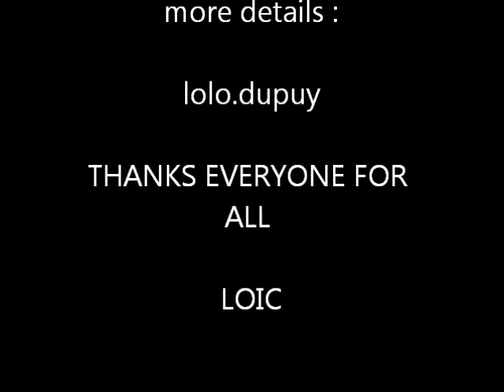HUGEMUSCLESTUD LOOKING FOR CAM SHOWS CUSTOM VIDEOS TO FINANCE MY FIRST SHOW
promotional film . ADD ME ON SKYPE IF ANY WISH OF PAYING CAM SHOWS CUSTOM VIDEOS TO FINANCE MY SHOWS . THANK U AND DONT BE AFRAID I LOVE SHARE WITH GUYS WITH OUR PASSION :) HUGS ALL